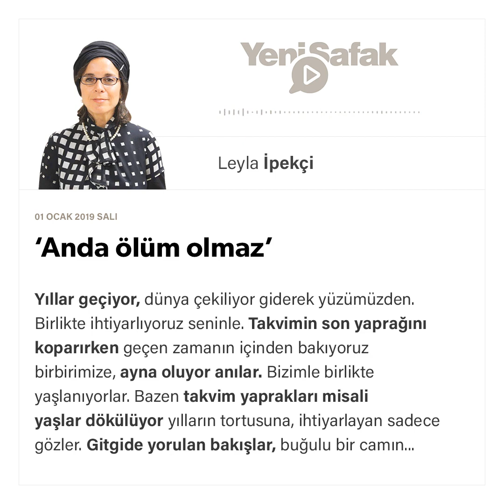Leyla İpekçi - ‘Anda ölüm olmaz’ - 01.01.2019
Yıllar geçiyor, dünya çekiliyor giderek yüzümüzden. Birlikte ihtiyarlıyoruz seninle. Takvimin son yaprağını koparırken geçen zamanın içinden bakıyoruz birbirimize, ayna oluyor anılar. Bizimle birlikte yaşlanıyorlar.